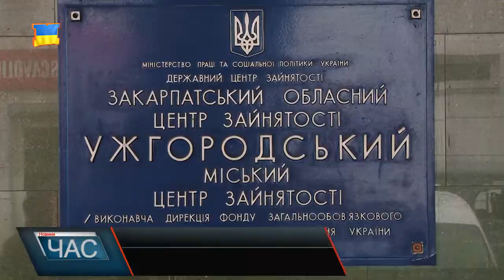Ярмарок вакансій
Знайти роботу по професії, або ж на будь-який смак, пропонують на ярмарці кар’єри, яка відкрилась в приміщенні Ужгородського міського центру зайнятості. Представники 32 підприємств та організацій які функціонують на території міста Ужгород та Ужгородського району, або ж іншими словами роботодавці, представили всім охочим знайти роботу вільні вакансії. А їх тільки в Ужгородському центрі зайнятості з початку року зареєстровано 878 з яких 637 вже знайшли своїх працівників.Якщо говорити про Закарпаття в цілому, то роботу через центр зайнятості сьогодні шукає більше шести тисяч осіб. І хоч кількість вільних вакансій значно менша, той хто активно шукає роботу її знайде, а особливо на таких заходах як ярмарок кар’єри, кажуть в центрі зайнятості. Зі свого боку, роботодавці люб’язно інформують про умови працевлаштування як в усній так й письмовій формах. Лише за першу годину роботи ярмарку кар’єри, його відвідали більше сотні ужгородців, а також студентів та школярів. Отримавши інформацію від роботодавців, кожен намагається знайти роботу яка йому найближче до душі, хоча майже всі зізнаються, знайти її важко, адже для всіх вона повинна бути в першу чергу з гідною заробітною платнею та високими умовами працевлаштування. Згідно даних обласного центру зайнятості, найбільш потребуючими професіями сьогодні є інженерно-технічного спрямування. Роботодавці готові приймати не тільки працівників із досвідом роботи, але й самі навчати, головне аби було бажання працювати.